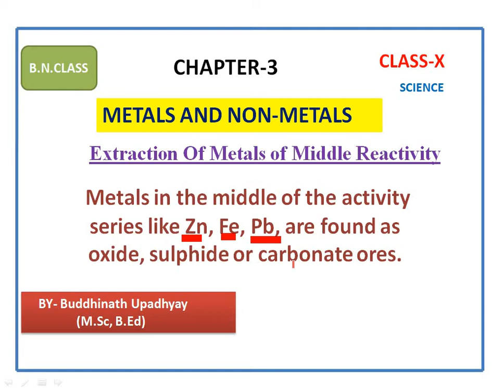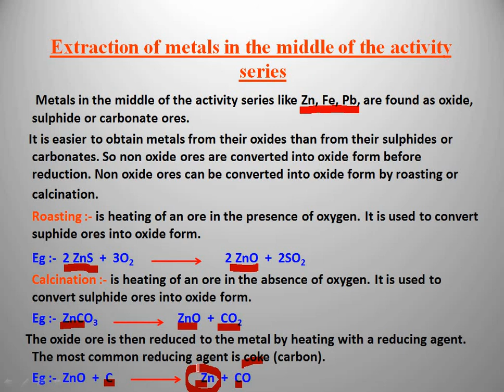Extraction of Zinc, Iron and Lead (middle reactive metals, class- X)